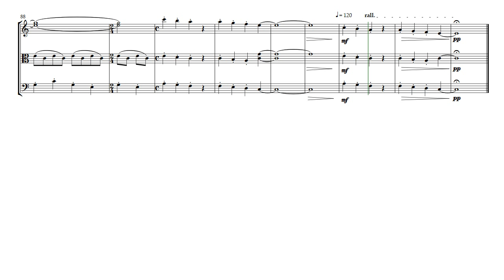Allegro for String Trio - Scott Ostrander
Allegro is a one-movement work just under 3 minutes in length. Featuring the traditional string trio of violin, viola, and cello, the music moves through three keys and uses 4/4 and 2/4 meter. Between each melodic section is a repeated descending transition phrase. Multiple stops, a variety of textures, and contrasting dynamics provide for a lightly energetic and serene piece.